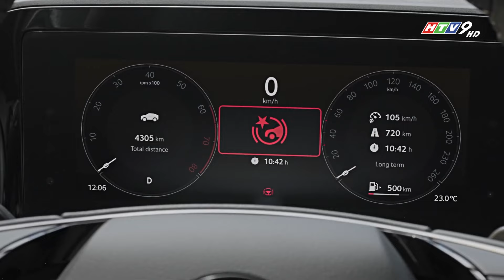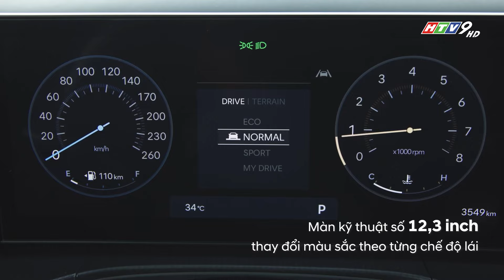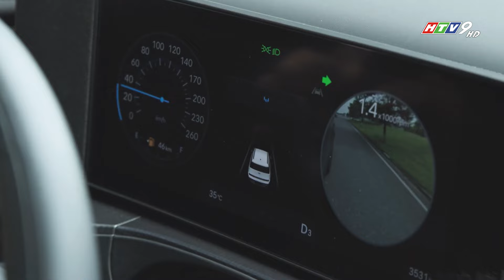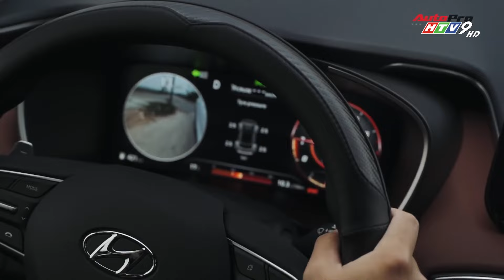[Trên Ghế 20] Hyundai Santa Fe 2024 giờ là xe ăn chơi!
© Bản quyền thuộc về AUTOPRO